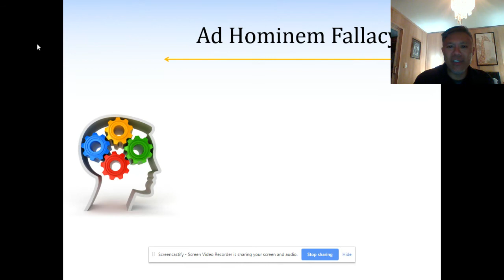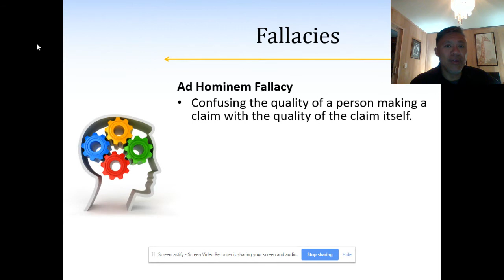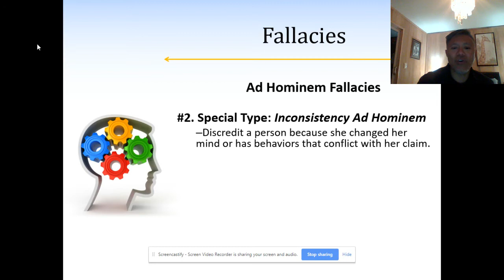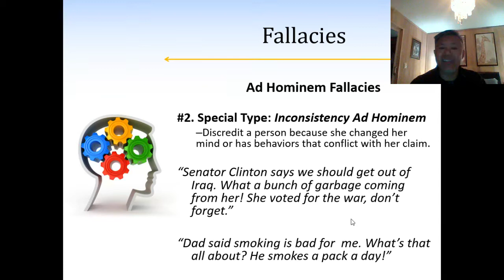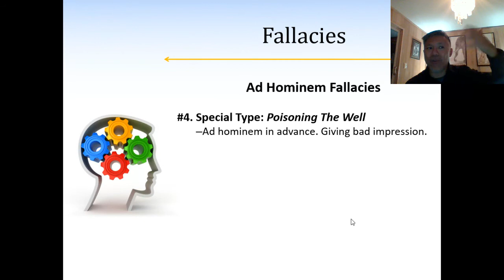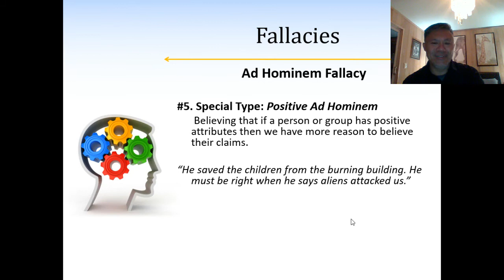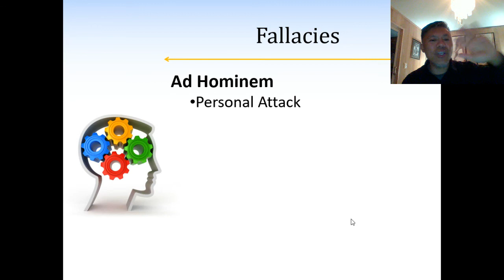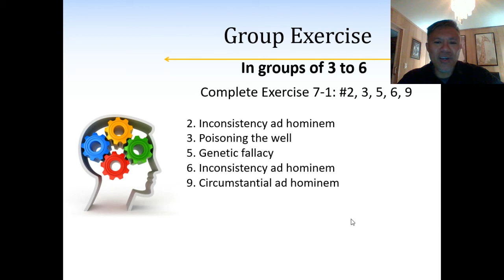Ad Hominem Fallacies: Critical Thinking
We can be easily fooled by arguments that are not really legitimate arguments at all. These "fallacies" can be found everywhere: from political discussions to barbershop debates. In this video lecture from his college course on critical thinking, professor Galindo discusses the most common fallacy on earth: the ad hominem fallacy. The lecture includes examples and definitions of the folllowing fallacies: personal attack ad hominem, inconsistency ad hominem, circumstantial ad hominem, poisoning the well, positive ad hominem, and the genetic fallacy. This lecture was recorded to replace his in-class lecture that was supposed to take place President's Day, 2019.

The textbook for this class is Moore and Parker's "Critical Thinking".

To learn how happiness is a choice rather than something to pursue, you may be interested in Prof G's book "Authentic Happiness in Seven Emails"

+Authentic Happiness in Seven Emails (Audiobook)
+The Power of Thinking Differently (Kindle/Paperback)